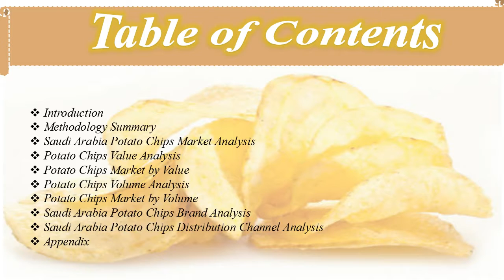Potato Chips Savory Snacks Market in Saudi Arabia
This research handbook provides significant insights into the potato chips (savory snacks) market in Saudi Arabia.